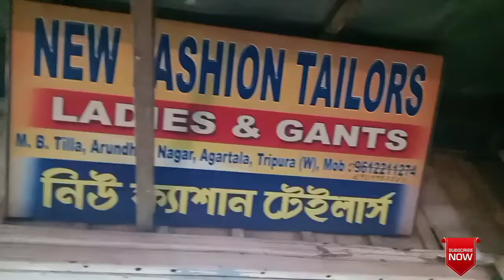Happy Kokborok Day 2022 Jotono new vlog video 2022 Sachlang Debbarma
Hello viewer's Iam yours Sachlang from Tripura. North-east India.

I make Lifestyle vlog, traveling video, cooking video, eating video, Unboxing and other interesting video.